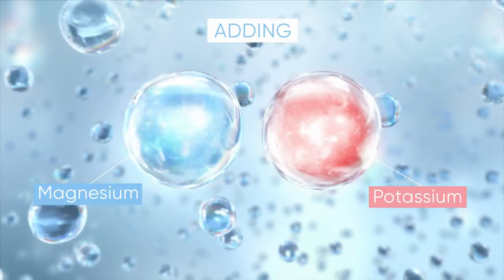SKÜMA : ELECTROLYTE-ENHANCED WATER FROM HOME | Kickstarter | Gizmo Hub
SKUMA is a water purification RO system that adds specific amounts of minerals based on your needs.